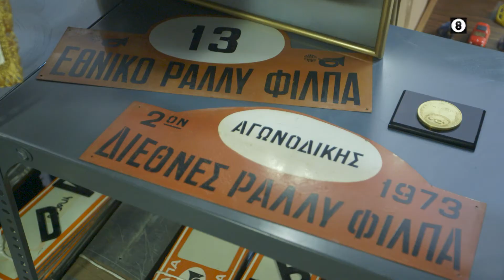Τα Στέκια: Σύλλογος φίλων παλαιού αυτοκινήτου | official trailer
ΤΑ ΣΤΕΚΙΑ- Ιστορίες Αγοραίου Πολιτισμού

Μια σειρά του Νίκου Τριανταφυλλίδη

Επεισόδιο: Σύλλογος φίλων παλαιού αυτοκινήτου / ΦΙΛΠΑ

Εκτός από εκείνους που θεωρούν το αυτοκίνητο ένα απλό, χρηστικό μέσο μεταφοράς, υπάρχει και μια άλλη κατηγορία ανθρώπων που διακρίνει σε αυτό κάτι παραπάνω. Τα "κλασσικά αυτοκίνητα" δεν αποτελούν για ορισμένους «ξεπερασμένα σαραβαλάκια» με πολλά μηχανολογικά προβλήματα αλλά κινούμενα στολίδια η αποστολή των οποίων είναι με την κυκλοφορία τους να ομορφαίνουν τους δρόμους, παρά να σκονίζονται ή να σαπίζουν σε κάποια αποθήκη. Πρόκειται για τα μέλη της παλαιότερης λέσχης Φίλων Παλαιού Αυτοκινήτου της ΦΙΛΠΑ .

Το κλασσικό αυτοκίνητο (αυτοκίνητο ηλικίας άνω των 30 ετών), ορίζει για ορισμένους ένα μέσο σύνδεσής τους είτε με την παιδική τους ηλικία είτε με αλλοτινές εποχές. Όλα τα μέλη της ΦΙΛΠΑ τρέφουν βαθιά αγάπη για τα αυτοκίνητά τους και δεν θα τα αντάλλαζαν με κανένα νέο σύγχρονο αυτοκίνητο. Μεριμνούν για εκείνα ώστε να τα κρατήσουν λειτουργικά, τα αναπαλαιώνουν, τα επιδιορθώνουν και τα φροντίζουν με ιδιαίτερη προσοχή και αγάπη

Στην ΦΙΛΠΑ μπορεί κανείς να γνωρίσει ανθρώπους που μοιράζονται το ίδιο πάθος, να λάβει συμβουλές αλλά και έμπρακτη βοήθεια για την συντήρηση/ αναπαλαίωση του οχήματός του, να συμμετέχει στις διοργανώσεις και τα Ράλλυ της. Τα τελευταία, δε, δεν αφορούν ανταγωνιστικούς διαγωνισμούς ταχύτητας, όπως θα περίμενε κανείς, αλλά αφορμή για "κοινωνικοποίηση" που τα έχει όλα: Γλέντι, φάρσες, ουσιαστική συνύπαρξη των οδηγών και των αυτοκινήτων στον δρόμο, αλληλεγγύη και αλληλοβοήθεια του ενός για τον άλλον.

Οι δεσμοί που αναπτύσσονται μεταξύ των μελών είναι ισχυροί και αρμονικοί ανεξάρτητα από την ηλικία την κοινωνική θέση, τον αριθμό ή την μάρκα του αυτοκινήτου που έχει ο καθένας τους

Ξεναγοί μας στην ΦΙΛΠΑ θα είναι με αλφαβητική σειρά οι: Γιάννης Ασμάτογλου (Ταμίας ΦΙΛΠΑ), Γιώργος Γεωργακόπουλος (Μέλος ΦΙΛΠΑ) Ελένη Καγκάδη (Μέλος ΦΙΛΠΑ), Έφη Καγκάδη (Μέλος ΦΙΛΠΑ), Κωνσταντίνος Ντάβος (Μέλος ΦΙΛΠΑ), Παύλος Ντάβος (Μέλος ΦΙΛΠΑ), Κώστας Ξέστερνος (Μέλος ΦΙΛΠΑ),Μάνος Παλαβίδης(Υπεύθυνος Επικοινωνίας & Προβολής ΦΙΛΠΑ), Γιάννης Παπαχρυσός (Ταπετσέρης Αυτοκινήτων), Νίκος Πικόπουλος (Μέλος ΦΙΛΠΑ), Σακέ-Δανάη Σανταμούρη (Γραμματεία/Μέλος ΦΙΛΠΑ) Αθανάσιος Σινάνογλου (Μέλος ΦΙΛΠΑ), Robert Smith (Αντιπρόεδρος ΦΙΛΠΑ), Τάκης Φωτεινόπουλος (Πρόεδρος ΦΙΛΠΑ), Ανθή Χατζηνικολάου (Μέλος ΦΙΛΠΑ), Γιώργος Χωριανόπουλος (Synchro Center Service, μέλος ΦΙΛΠΑ)

Συντελεστές Επεισοδίου
Σενάριο-σκηνοθεσία: Μάρκος Χολέβας
Διεύθυνση φωτογραφίας: Δημήτρης Κασιμάτης GSC
Μοντάζ: Γιώργος Ζαφείρης
Ηχοληψία : Κώστας Κουτελιδάκης
Μίξη Ήχου: Δημήτρης Μυγιάκης
Διεύθυνση Παραγωγής: Τάσος Κορωνάκης

Αρχισυνταξία: Ηλιάνα Δανέζη
Οργάνωση παραγωγής: Ήρα Μαγαλιού

Μουσική σήματος: BlaineL. Reininger
Σχεδιασμός τίτλων αρχής / MotionGraphics: Κωνσταντίνα Στεφανοπούλου
Εκτέλεση Παραγωγής: Μαρίνα Ευαγγέλου Δανέζη για τη LaikaProductions
Μια παραγωγή της ΕΡΤ ΑΕ
Αύγουστος 2020